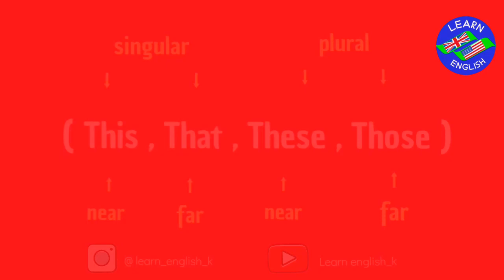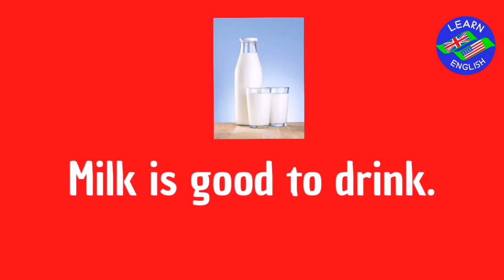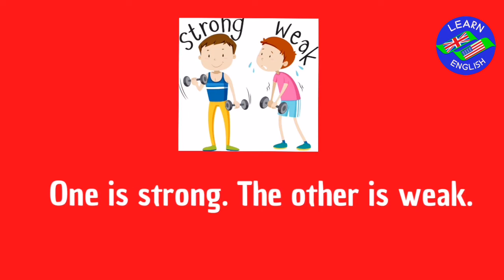English sentences with picture , this is , that is , these are , those are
all English language course

learning english language with sentence and picture